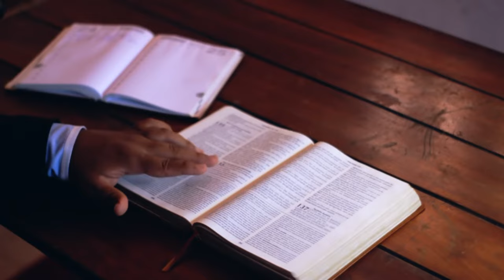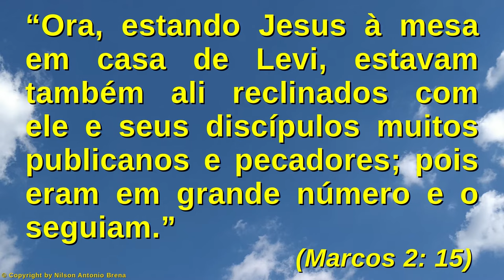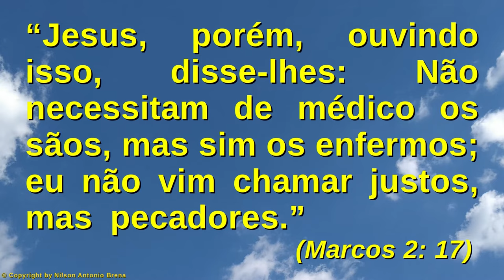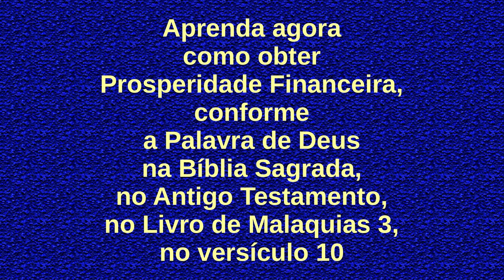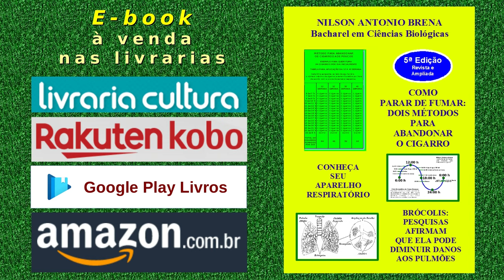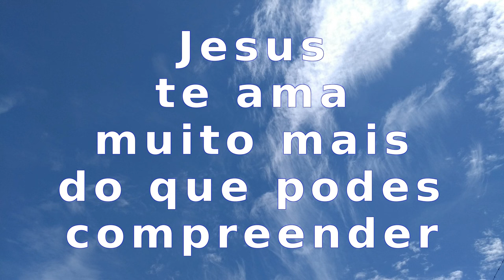155 - Como Salvar a Própria Alma - Nilson Antonio Brena - 21/11/21 Rádio Vibe Mundial FM 95,7 SP BR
Vídeo 155 de 21/11/2021 por Nilson Antonio Brena: "Como Salvar a Própria Alma". Palestra com base na Bíblia Sagrada. Criada e proferida pelo Biólogo brasileiro Nilson Antonio Brena. Programa "Reflexões sobre Jesus" da Rádio Vibe Mundial FM 95,7 de São Paulo SP, Brasil.

PIX
Selecione e copie a Chave PIX:
bc49101a-5463-4a06-8a87-d968a3c1f1d2

Agência 0253
Operação 1288
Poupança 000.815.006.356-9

Crédito Musical